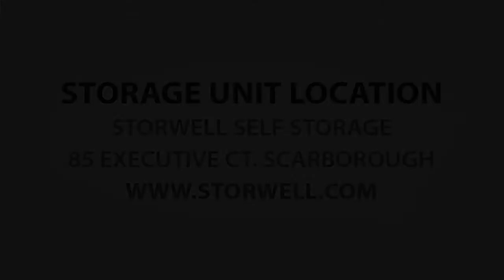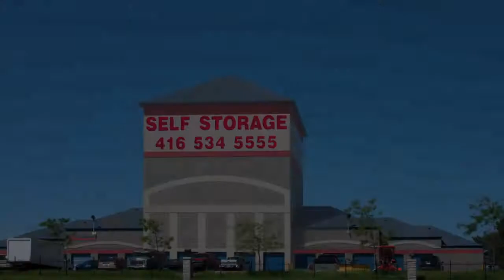Unit 1310 & 1325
This auction is what you've all been waiting for. A huge double unit 10x40. This auction is for both 1310 and 1325 as the wall was taken down to make room for all the amazing items in this unit. First off you will notice a Mercedes Benz, please note this car does NOT come with any paper work. It will be your obligation to handle all the needed paper work after the auction is won.

This unit also contains a wide variety of furniture, which could be antique. Overall it's a very clean unit with a great selection of items. This is a huge auction and we wish you the best of luck.

This unit is located at:
Storwell Self Storage Scarborough
85 Executive Ct., Toronto, Ontario